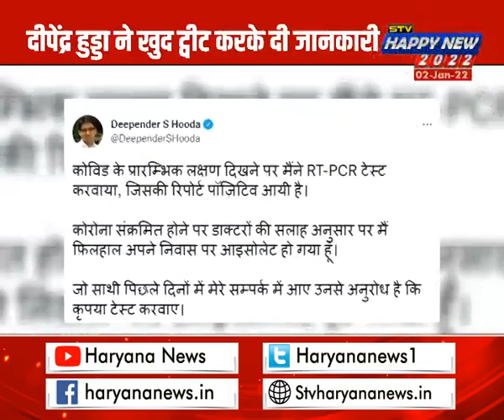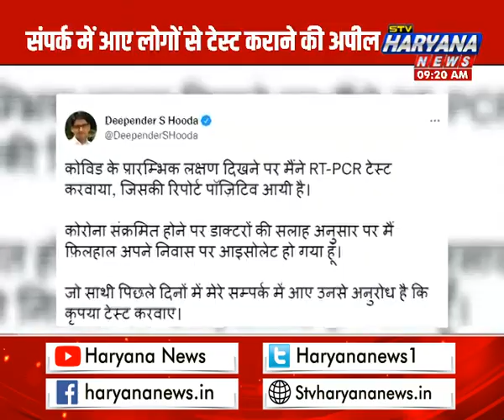कांग्रेस सांसद दीपेंद्र हुड्डा हुए कोरोना पॉजिटिव || STV Haryana News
डॉक्टर्स की सलाह पर घर पर हुए आइसोलेट